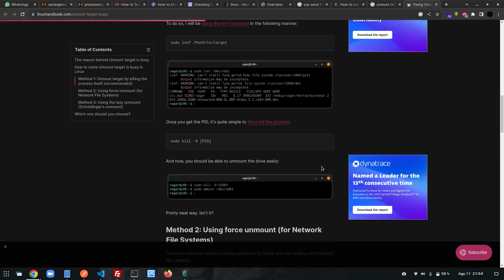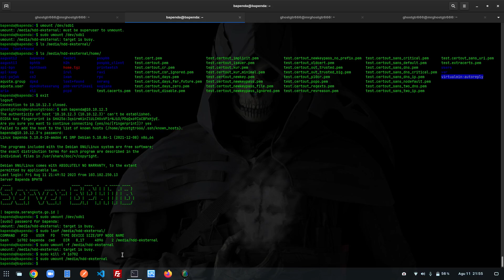Fixing 'Umount Target is Busy' Error in Linux Server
step 1 check PID patch target :
- sudo lsof /Path/to/target
step 2 kill proces patch target :
- sudo kill -9 [PID]
step 3 umount :
- sudo umount /patch/target/hdd